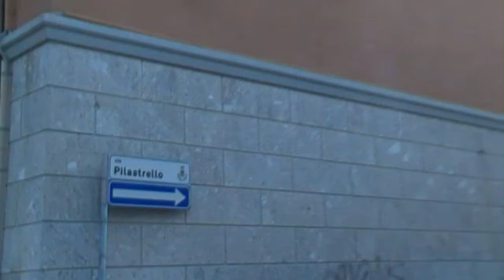Via Pilastrello, Paderno, Paderno Dugnano